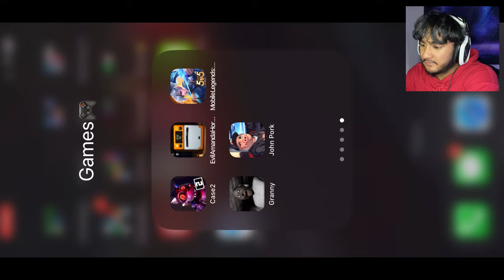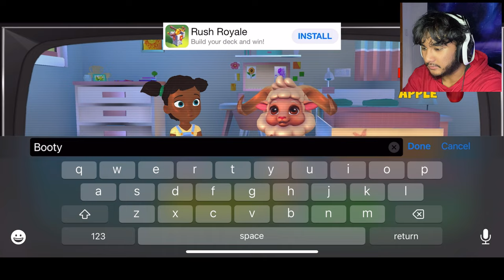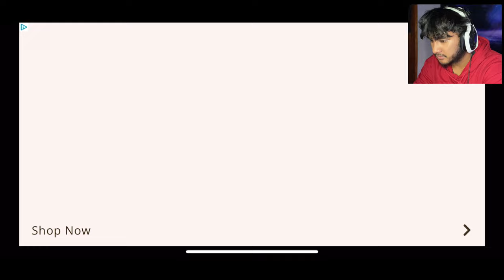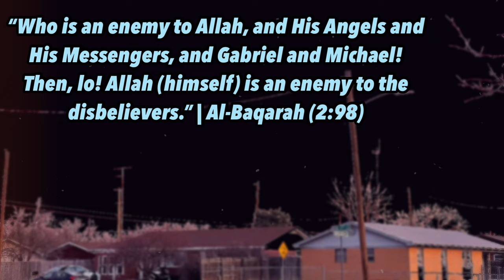RIp-Off Amanda The Adventurer Games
Playing Rip-Off Amanda The Adventurer Games because My PC Couldn’t run it sadly… 🫤

~ AyeRahH